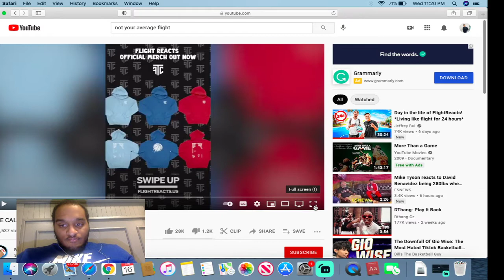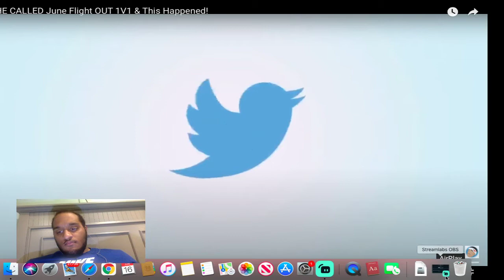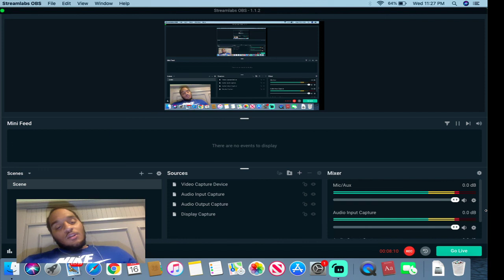SHE CALLED JUNE OUT 1V1 & THIS HAPPENED!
TAP IN W UPCOMING YOUTUBER WHO GONNA SHOCK THE WORLD W THE BEST REACTIONS!!!